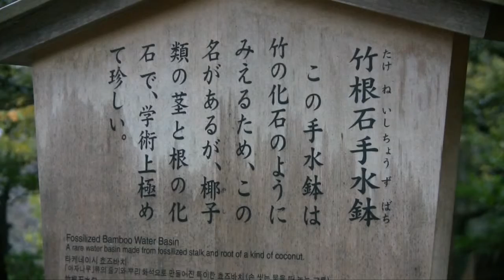兼六園（2013年秋）/ Kenroku-en(Famous park of Japan, Ishikawa pref.,Kanazawa )